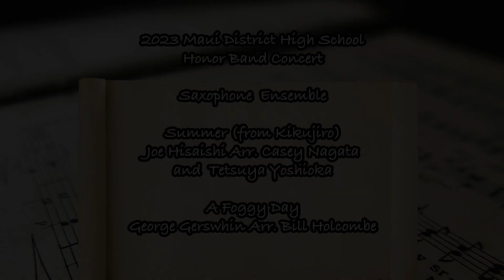2023 Maui District High School Honor Band Saxophone Ensemble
Featuring the 2023 Maui District High School Honor Band Saxophone Ensemble under the direction of Mr. Casey Nagata from King Kekaulike High School.